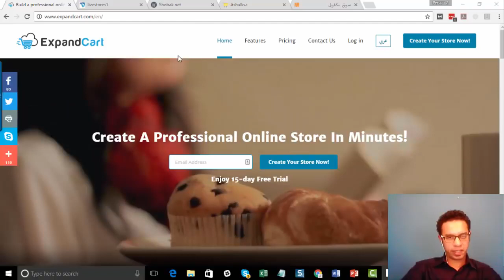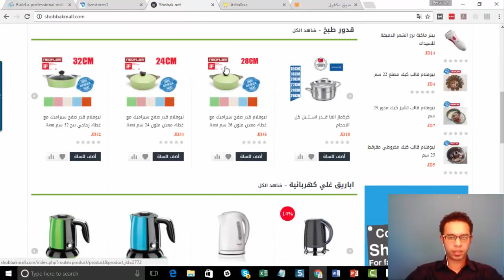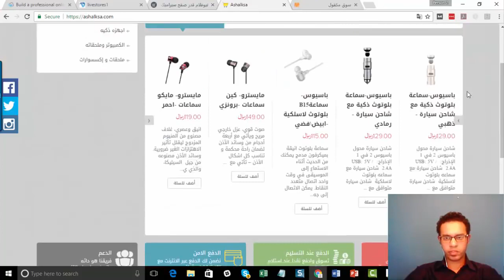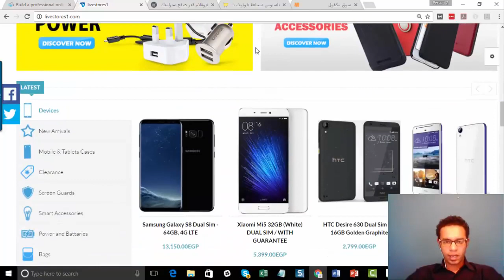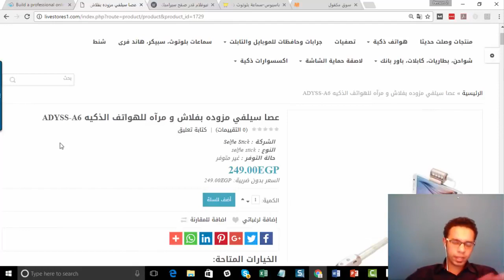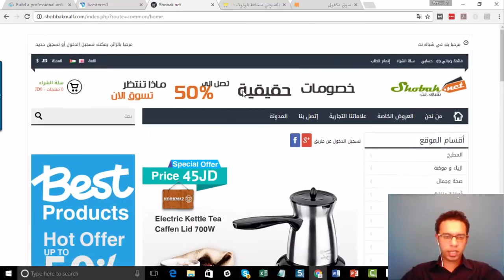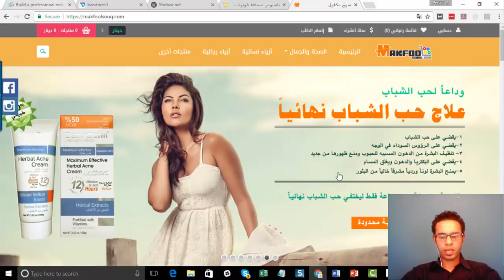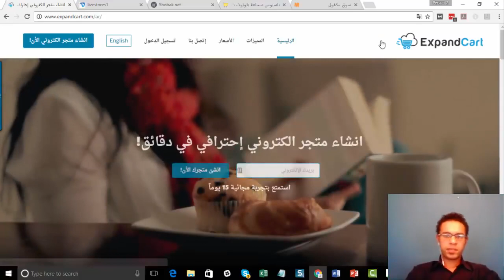ما الذى يجب مراجعته فى متجرك قبل البدء فى الحملات الدعائية؟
نتحدث في هذا الفيديو عن ما الذى يجب مراجعته فى متجرك قبل البدء فى الحملات الدعائية

-نوصى بمراجعة سرعة متجرك وقوة الاستضافة

-اكسباند كارت توفر اقوى استضافة عملائها

-هل يعمل متجرك بشكل جيد مع اجهزة الجوال

-اكسباند كارت توفر لعملائها قوالب متجاوبة مع جميع الاجهزة الجواله

-أكثر من 50% من عمليات الشراء تتم من خلال الاجهزة الجوالة

-اختبار اتمام عملية الشراء كاملة على متجرك

-احرص على كتابة وصف كامل و جذاب لمنتجاتك

-احرص على أن يكون الشكل العام لمتجرك متناسق و احترافى

شاركونا بتعليقاتكم او أسئلتكم - يسعدنا دائما التواصل معكم و الرد على جميع التعليقات

منصة اكسباند كارت هي أكبر منصة للتجارة الإلكترونية في الشرق الأوسط مع دعم كامل للغة العربية

تتيح منصة اكسباند كارت  للأفراد والشركات امكانية إنشاء متجر إلكتروني احترافي ناجح في دقائق من تلقاء أنفسهم دون الحاجة إلى أي مساعدة تقنية

يقوم فريقنا من خبراء التجارة الإلكترونية بمساعدتك على البدء في إنشاء متجرك و دعمكم في جميع جوانب التجارة الإلكترونية

لقرأة المزيد من الموضوعات يمكنكم زيارة مدونة التجارة الإلكترونية